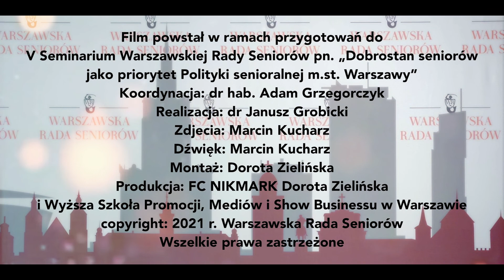Seminarium WRS: Jacek Wroński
Film powstał w ramach przygotowań do V Seminarium Warszawskiej Rady Seniorów pn. "Dobrostan seniorów jako priorytet Polityki senioralnej m.st. Warszawy"
Projekt współfinansowany przez m.st. Warszawa